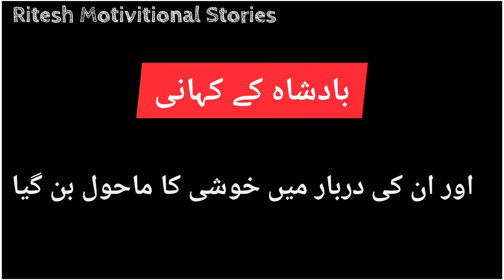Badshah👑 ki Story in urdu|بادشاہ کے کہانی خوشی کس چیز میں ہے؟🤔🤔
Ritesh Motivitional Stories

سبق اموز کہانی
Shewavideos1